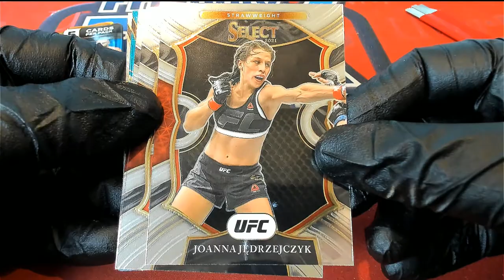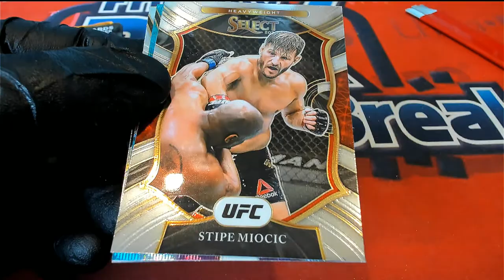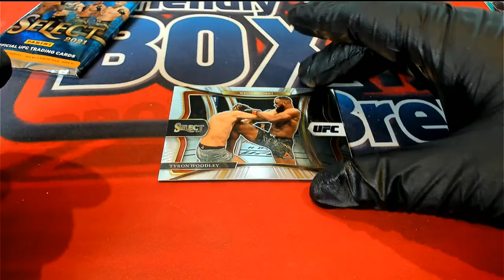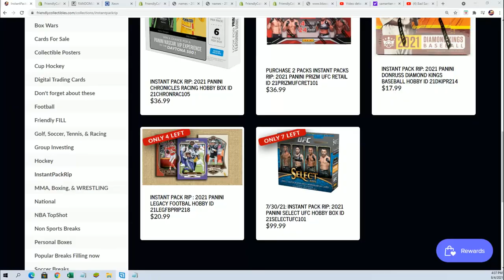2021 Panini Select UFC Phillip's Pack ID 21SELECTUFC101